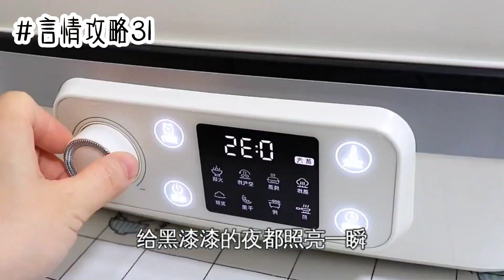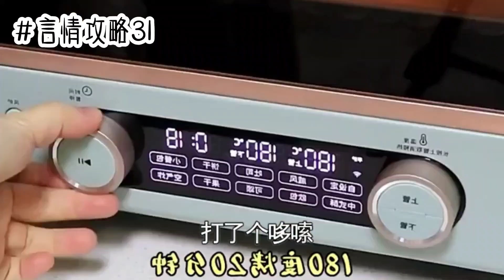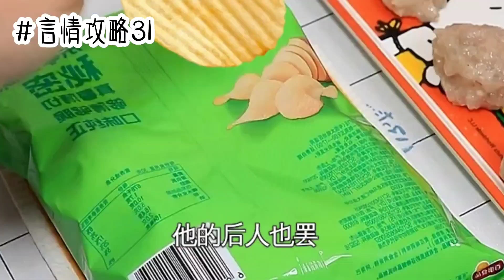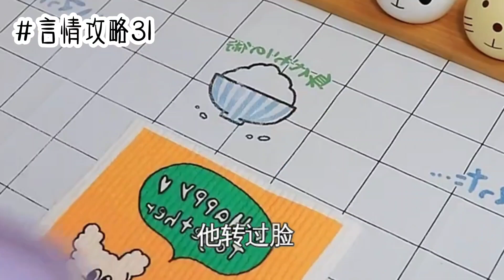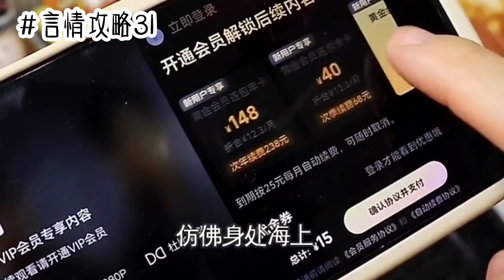《言情攻略31》连载中现代言情/直播/爽文😂时长40分钟🔥🔥🔥 蹲厕必备＃文荒推荐＃宝藏小说＃小说推荐＃一口气看完